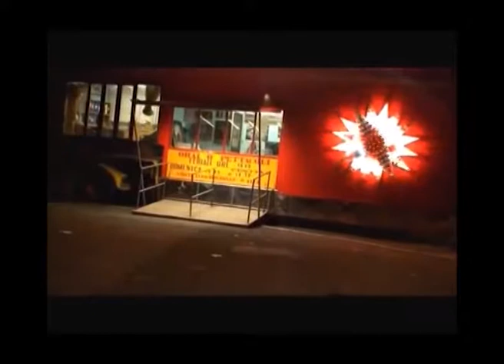Ad Ogni Costo - settima parte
Paese di produzione  Italia, Spagna, Germania Ovest
Anno  1967
Durata  118 o 121 min
Colore  colore
Audio  mono
Rapporto  2,35 : 1
Genere  azione, avventura
Regia  Giuliano Montaldo
Soggetto  Paolo Bianchini, Augusto Caminito, Mino Roli
Sceneggiatura  Marcello Coscia, José Antonio de la Loma, Marcello Fondato, Mino Roli
Produttore  Arrigo Colombo, Zeljko Kunkera, Giorgio Papi
Casa di produzione  Constantin Film Produktion, Coral Producciones Cinematográficas, Jolly Film
Fotografia  Antonio Macasoli
Montaggio  Nino Baragli
Effetti speciali  Armando Grilli
Musiche  Ennio Morricone
Scenografia  Alberto Boccianti
Costumi  Giorgio Desideri
Trucco  Mario Van Riel

    Edward G. Robinson: professor James Anders
    Janet Leigh: Mary Ann
    Robert Hoffmann: Jean-Paul Audry
    Klaus Kinski: Erich Weiss
    Riccardo Cucciolla: Agostino Rossi
    George Rigaud: Gregg
    Adolfo Celi: Mark Milford
    Jussara: Stetuaka
    Miguel Del Castillo: manager
    Luciana Angiolillo:
    Valentino Macchi: (solo credito)
    Anny Degli Uberti:
    Aldo Bonamano:

Doppiatori italiani

    Roberto Bertea: professor James Anders
    Giacomo Piperno: Erich Weiss
    Renato Izzo: Jean-Paul Audry
    Benita Martini: Mary Ann
    Bruno Persa: Gregg

trama:
Dopo trent'anni il professor Anders ha terminato la sua carriera di insegnante in una scuola di Rio de Janeiro. Ora il suo scopo è quello di rubare dei diamanti, custoditi nell'edificio di fronte alla scuola: per questo fa arruolare da un suo amico i migliori specialisti abili nei diversi campi necessari perché l'impresa abbia successo.
Dopo molte vicissitudini il colpo riesce, ma il finale sarà imprevisto per tutti.